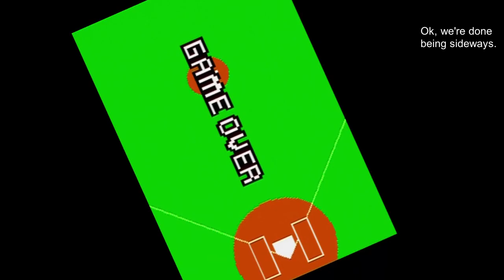Wario Land 4 (GBA) Mini Game Shop, Spoiled Rotten [ALL THE MARIOS 1065]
Let's go gamble and make an eggplant cry, because we're Wario.

Stat of the day: This is the first Mario game to feature sentient Eggplants outside of Wrecking Crew.

00:00 Mini-Game Shop
00:42 Wario's Homerun Derby
05:13 The Wario Hop
06:58 Wario's Roulette
07:44 Moving on
07:58 Item Shop
08:49 Spoiled Rotten
10:48 Entry Passage Cleared!